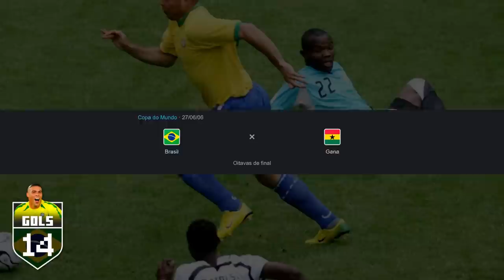Os 8 maiores ARTILHEIROS da história das COPAS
Ninguém meteu mais gol que esses 8 caras, os maiores artilheiros da história das Copas do Mundo.

💡 Idealização: Yuri Dantas
✍ Pesquisa e roteiro: Yuri Dantas (✉  ydantas114 @ gmail.com) e Pedro Silveira

🎶 Trilha sonora por SanelliX:

TODO TRANQUILO - SanelliX Music
youtu.be/jVZRysZDe8M

ÚNICA - SanelliX Music
youtu.be/02JBD2wupZw

LINDA - SanelliX Music
youtu.be/9Bbyk6xbGTw

CHICA PRECIOSA - SanelliX Music
youtu.be/Q2vfV1CfHFI

BABY - SanelliX Music
youtu.be/DIV1DfjcaMo

QUIÉREME - SanelliX Music
youtu.be/DcngBQcD1rs

Maiores artilheiros das Copas do Mundo:

1 - Miroslav Klose - 16 gols
2 - Ronaldo - 15 gols
3 - Gerd Muller - 14 gols
4 - Just Fontaine - 13 gols
5 - Pelé - 12 gols
6 - Sándor Kocsis - 11 gols
7 - Jurgen Klinsmann - 11 gols
8 - Helmut Rahn - 10 gols